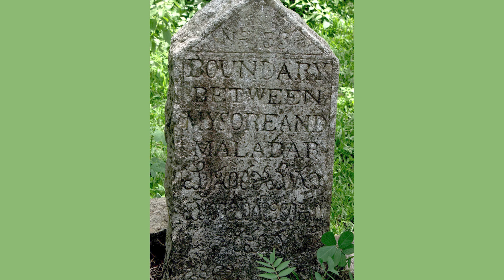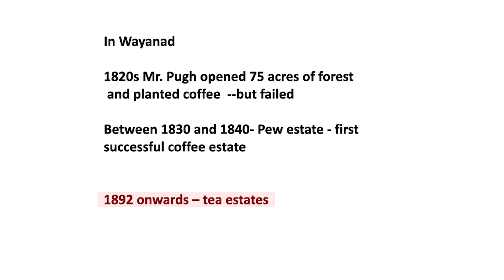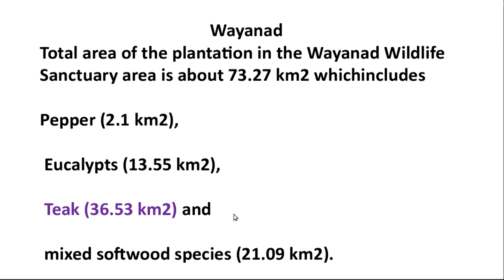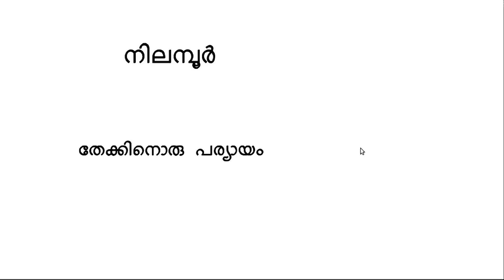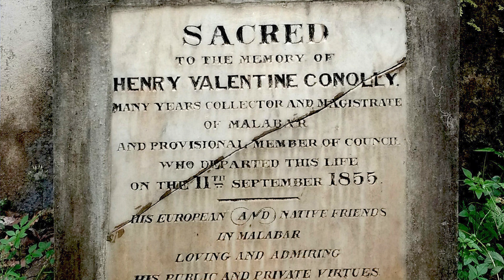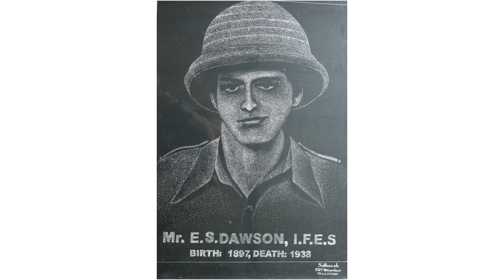ജീവന്റെ തുടിപ്പ് Epd - 15 | മലബാറിലെ വന നശീകരണം